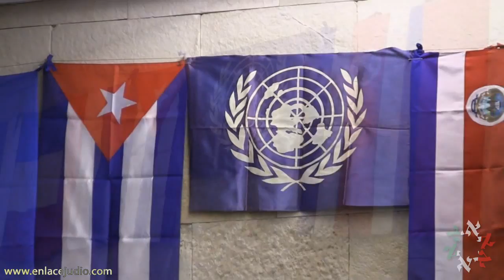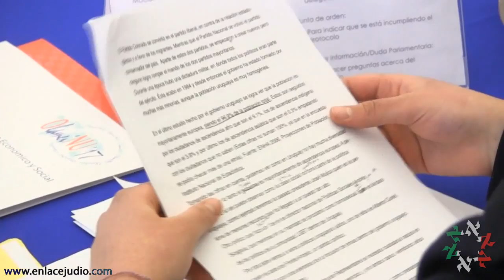OlameiNU 2017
Se llevó a cabo una edición más de OlameiNU, un modelo de la Organización de las Naciones Unidas en el cual jóvenes de la red de colegios judíos trabajan en un marco académico que les permite profundizar en ciertas problemáticas políticas, sociales, económicas y culturales del mundo actual.